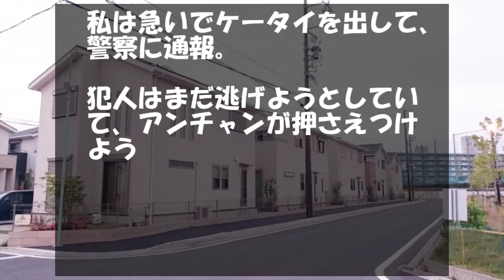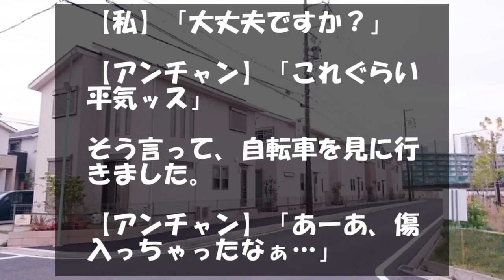「ドロボー！」と叫ぶと、白い自転車の男性が「任せて」と言って…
大雨の日、シャコタンのDQN車が煽ってきて、俺の後ろにベタ付けしたので…

違法駐車の車がカラーコーンを跳ね飛ばし侵入→カラーコーンにセメントを詰めた結果www

バイトが終わって帰ろうと
自転車の前カゴにカバンを入れて、
走っていたときでした。

後ろから猛スピードで
自転車が来て、
カゴの中に手を突っ込んで、
カバンを引ったくったんです。

それだけじゃなく、
蹴られました。

私は必死に起き上がり、
ドロボーと叫びました。

すると、白い自転車に
乗った男性が来て、
「任せて」と言って、
ウィリーして、追いかけてくれました。